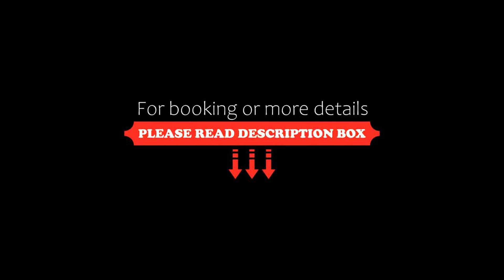Alexander Inn, Auckland, New Zealand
About Property:
You're eligible for a Genius discount at Alexander Inn! To save at this property, all you have to do is sign in.
Free Wi-Fi and free car park (limited spaces, based on first in, no reserves) are on offer at Alexander Inn. Each room has a kitchenette or full kitchen with microwave, refrigerator and tea/coffee making facilities.
The property is a 10-minute walk from the shops and bars in the centre of Newmarket. It is a 5-m...
Property Type: Hotel
Address: 21 Alpers Avenue, Newmarket, 1023 Auckland, New Zealand
Searching For
1. Alexander Inn - Auckland - New Zealand
2. Alexander Inn - Auckland - New Zealand Address
3. Alexander Inn - Auckland - New Zealand Rooms
4. Alexander Inn - Auckland - New Zealand Amenities
5. Alexander Inn - Auckland - New Zealand Offers and Deals
Audio Credit:
Track Title: Reasons To Hope
Artist: Reed Mathis